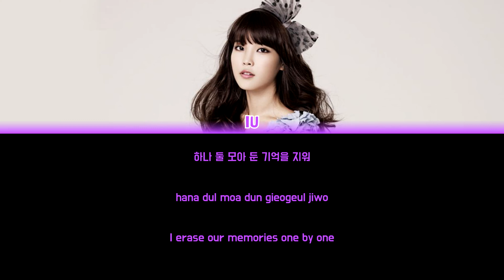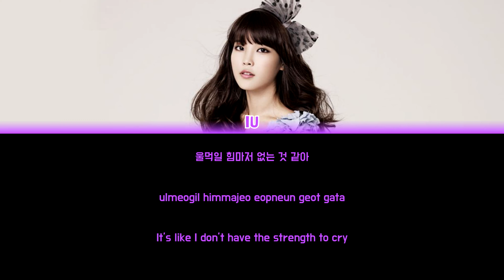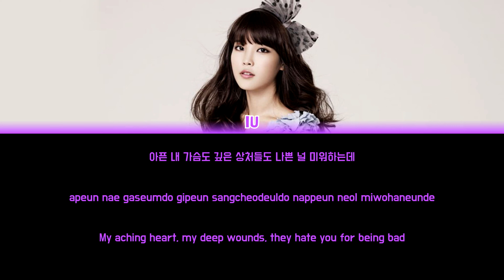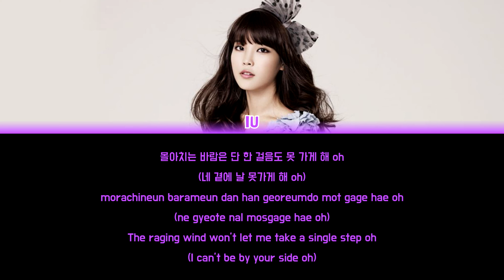IU - LOST CHILD (미아) [Colour Coded Lyrics Han/Rom/Eng]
Song: Lost Child (미아)
Artist: IU (아이유)
Album: Lost and Found
Year: 2008